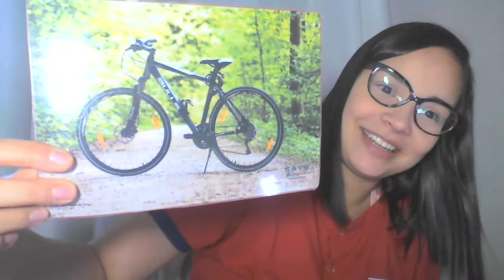Maternal II - Aula 74 - Miss Carol - Inglês – 09/10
Boa sexta! How are you?
Relembramos e praticamos todos os meios de transporte aprendidos, "plane" avião, "bike" bicicleta, "bus" ônibus, "boat" barco e "car" carro. A missão será assistir aos vídeos e nas pages 5.15 e 5.15.
Miss Carol